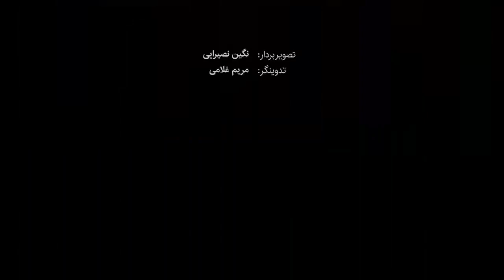بارانی که بوی شکوفه‌های بهار نارنج می‌دهد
در حالی که این روزها شمیم عطر بهار نارنج فضای شهر بابل را معطر کرده است، باران‌های بهاری نیز در روزهای گذشته زیبایی دوچندانی به جلوه شهر بخشیده است.